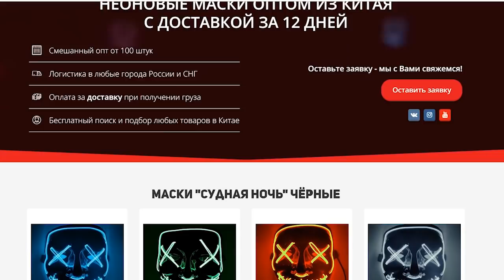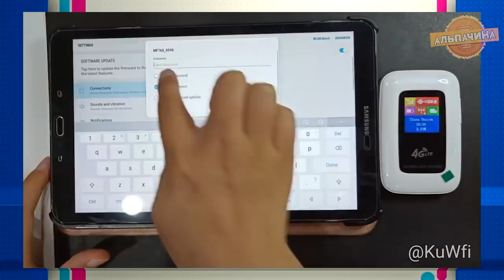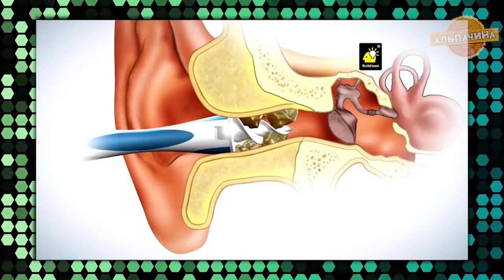ГОДНАЯ, НУЖНАЯ И КРУТАЯ ЭЛЕКТРОНИКА С ALIEXPRESS ИЗ КИТАЯ + КОНКУРС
Привет. Нашел для вас кучу годной, нужной и крутой электроники  С ALIEXPRESS ИЗ КИТАЯ + КОНКУРС на 2 победителя, которые получат по 500 рублей.

★★★★ Конкурс ★★★★
Победителя будет 2!  Приз 500 рублей.
★★ Для участия нужно ★★
3. Оставить комментарий под видео